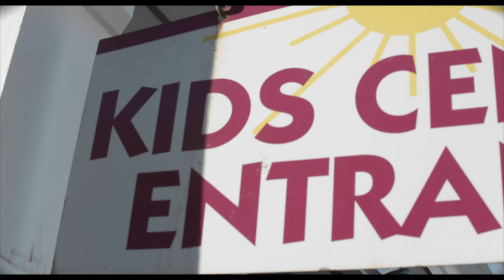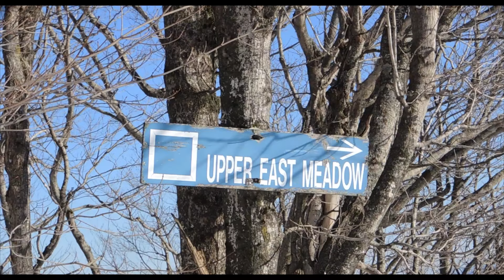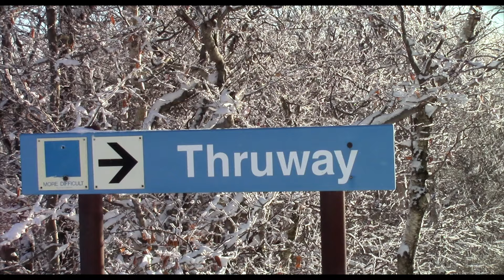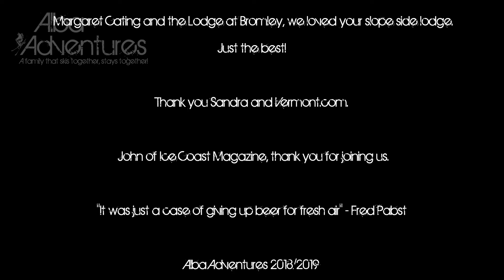Sun Mountain - Family Skiing at Bromley Mountain, VT Founded by Fred Pabst PBR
Alba Adventures – Season 6 Episode 4 – Sun Mountain - Bromley Mountain, VT

In 1971, the then 72-year old Fred Pabst, former President of Pabst Brewing Company  responded about going in to the ski business,  “It was just a case of giving up beer for fresh air. I was able to ski all day and apres ski when it got dark. I have never been sorry.”

Those who knew him thought it he would start spending his winters in the South, but it never happened. Pabst response was, that he was  “not geared to go where the wild ducks go. I'm tuned in to where the lift lines go.”

As the temperatures drops and the days get shorter, you may be thinking of a destination to escape the cold. Not too far from the border of the Green Mountain State, sits the only resort with southerly views. Even on its coldest days the sun’s rays here will make it feel warm.

With Fred Pabst sense of adventure, he traded in a life behind a desk, for creating a ski resort and, the Bromley Mountain Outing Club,  that gives back to its youngest a life-long appreciation of snow sports. This families that come here pursue a winter tradition of skiing and riding and Bromley Mountain makes it possible.

Who knew that planting oats and winter rye, in the Hapgood State Forest   would allow skiers to enjoy powder on a mere four inches of snow? You will have to “come ski it for yourself” on these Blue Ribbon Trails,

And if you are lucky enough to make it on a clear day you will be graced with a longer day than most on Bromley’s….. Sun Mountain.
Thank you the skiers in this edit:

The Cardella Family
Elke
Aidan
Lena
Sebastian
The Park Family
Steve
Nicole
Claire
Ivy Park

Ice Coast Magazine's John Guiffo

And Bromley's Janessa Purney